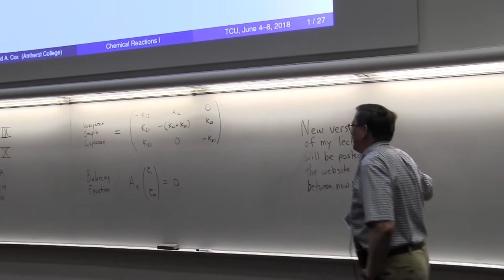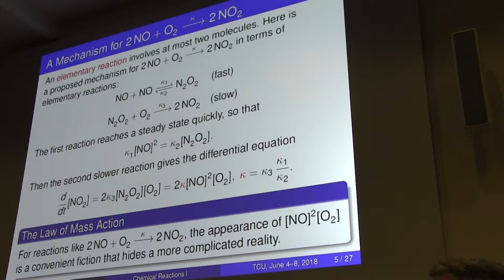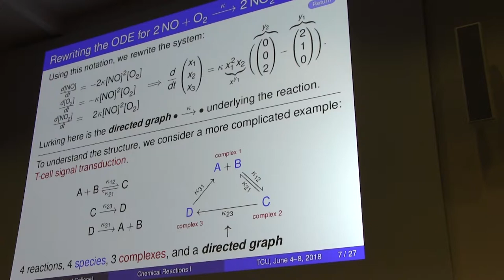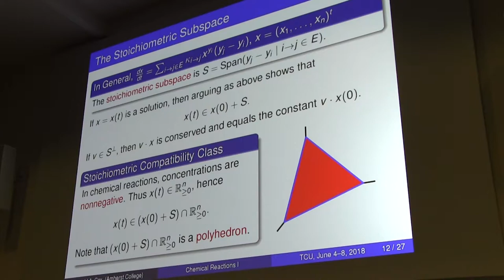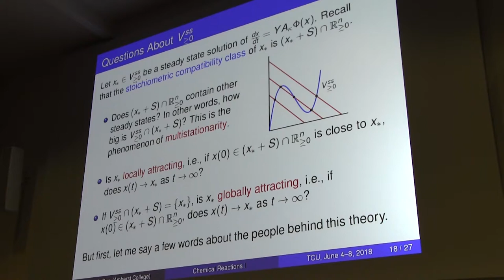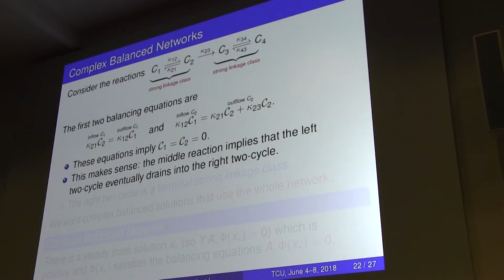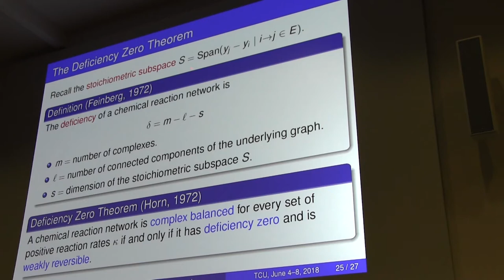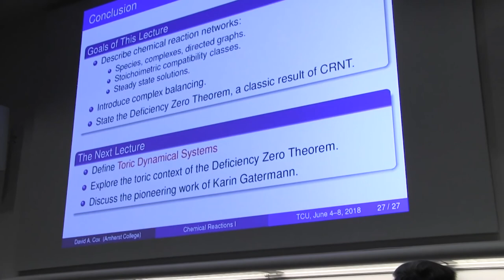David Cox, Lecture 9: The Classical Theory of Chemical Reactions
NSF/CBMS Conference: Applications of Polynomial Systems, TCU, June 4-8, 2018